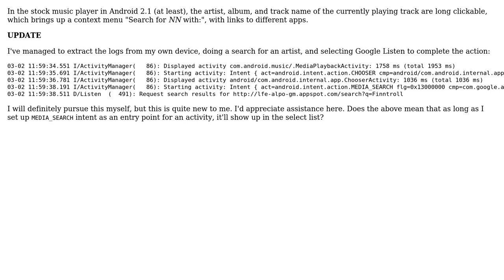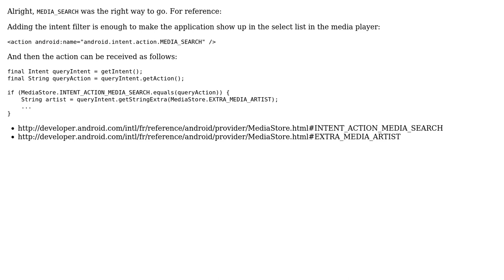Android native music player search intent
With thanks & praise to God, and with thanks to the many people who have made this project possible! You are responsible for your own actions.